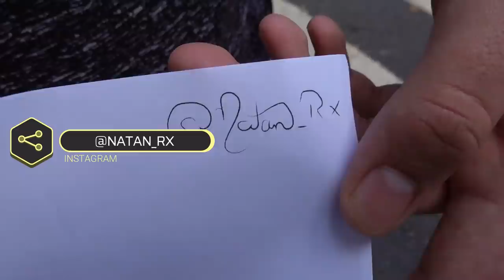BMW JOGANDO DE LADO *quase bateu?!*